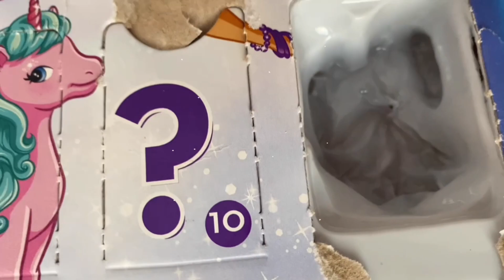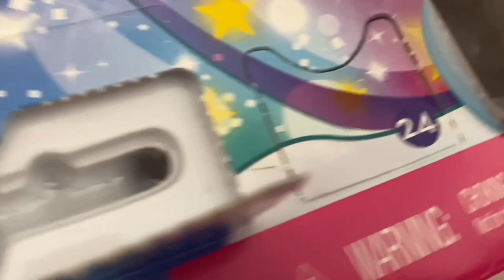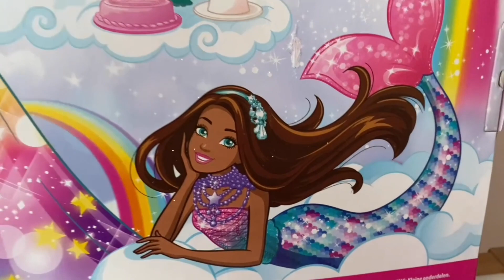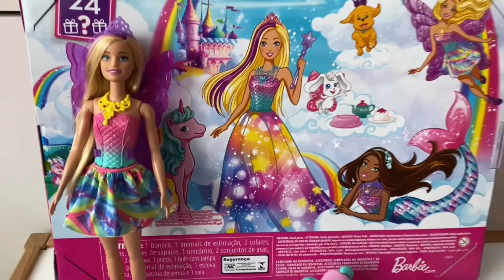Barbie 3v1 DreamTopia * Promena #24 prekvapeni 24surprise adventnikalendarBarbie Unboxing Barbie